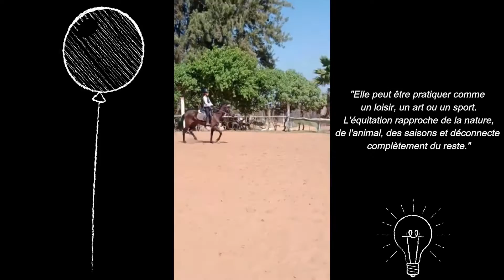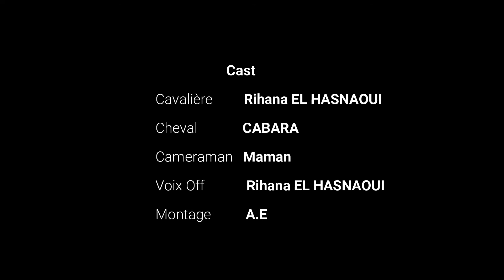Rihana CE4 R L'équitation fr